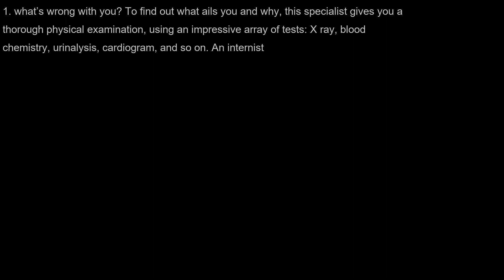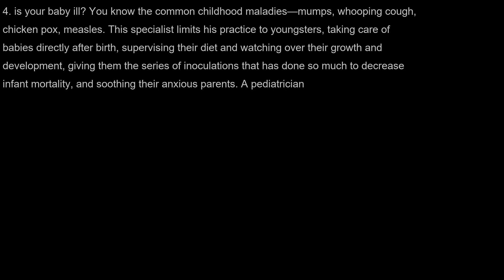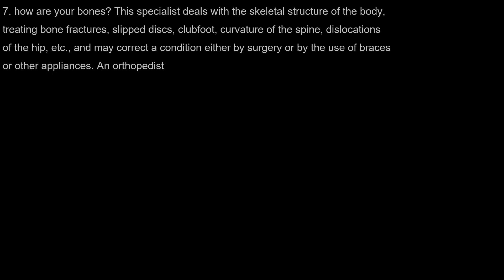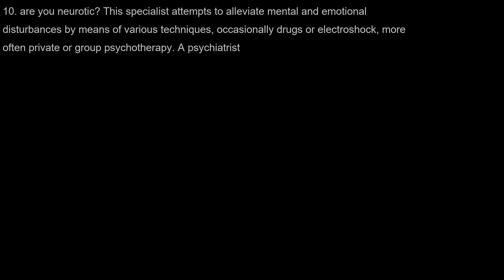AudioBook | Word Power Made Easy | Session 4|有声书|单词力量|说文解字|第四节